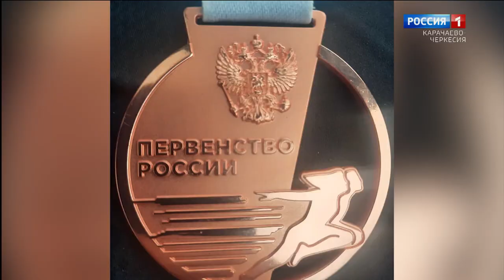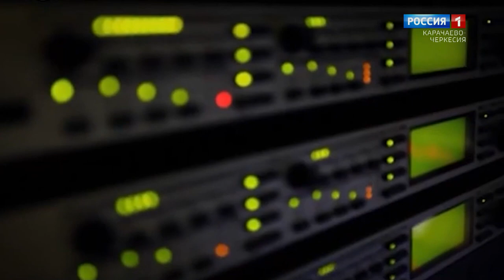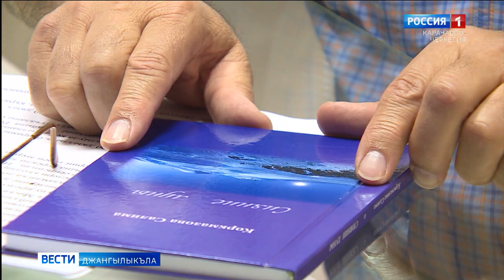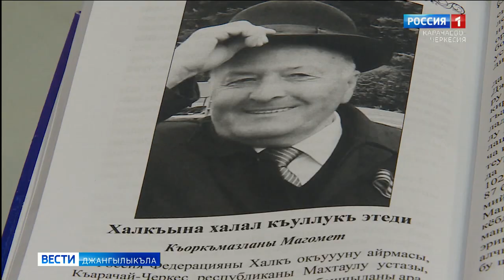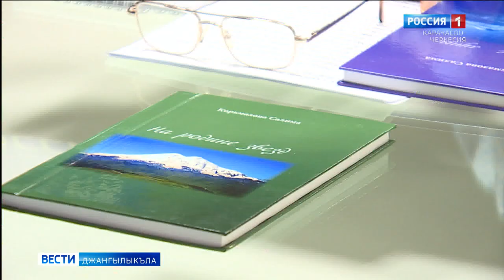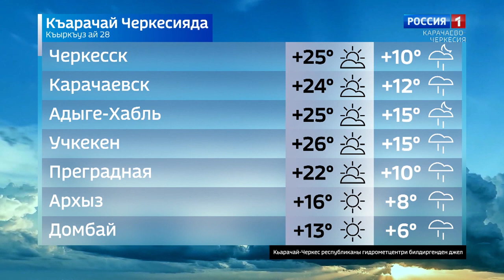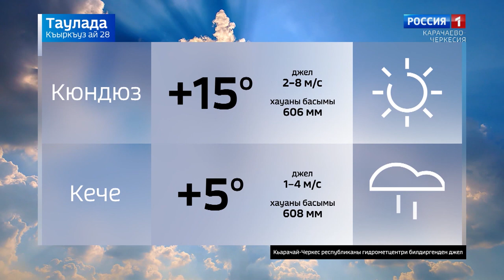Вести на карачаевском языке 28.09.2022